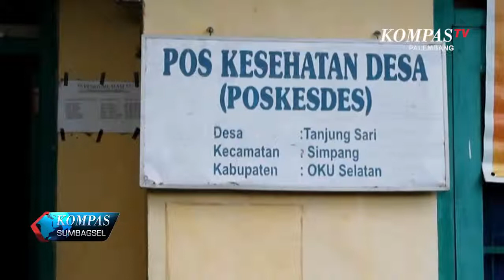Minimalisir kasus DBD, Sejumlah rumah warga di Fogging